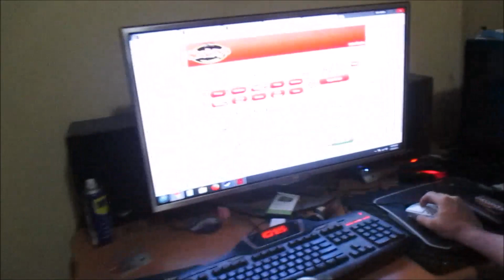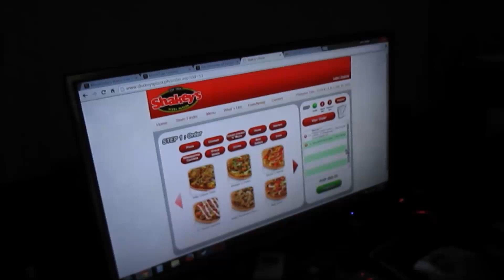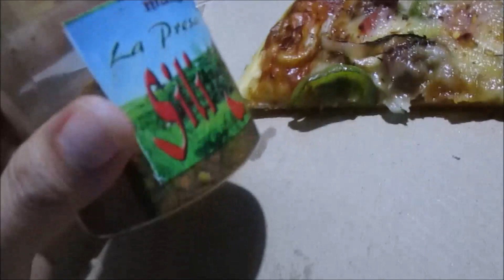vlog#360 "Monthsary Treat!" July 9,2015